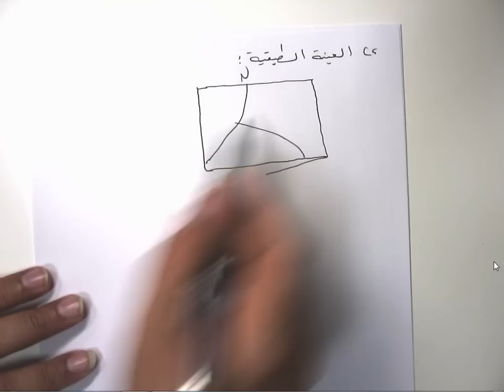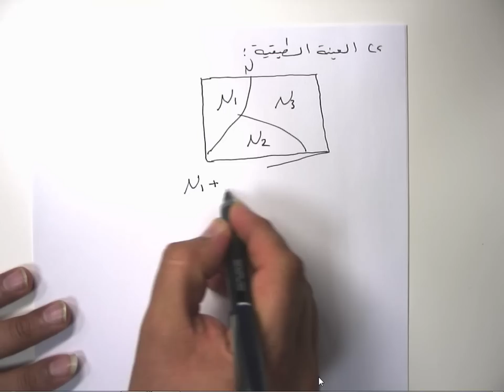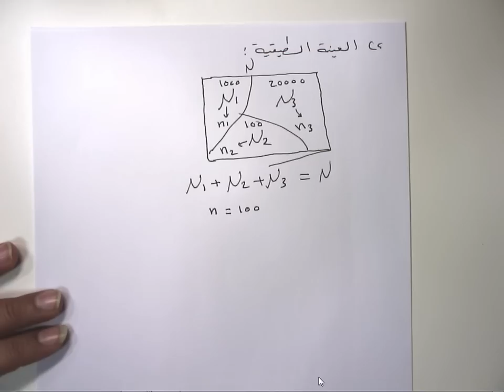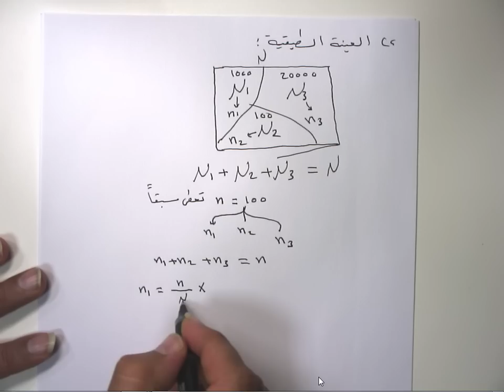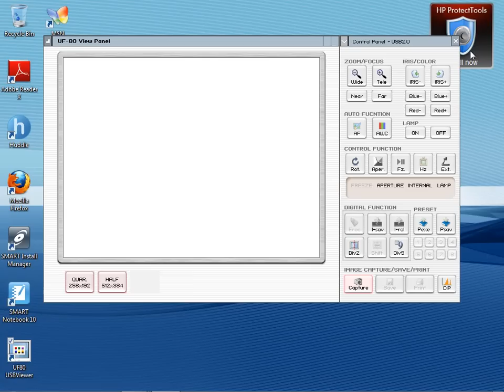المحاضره المسجله 4 : مبادئ الاحصاء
مبادئ الاحصاء
المحاضره الرابعه
أ.فراس حداد